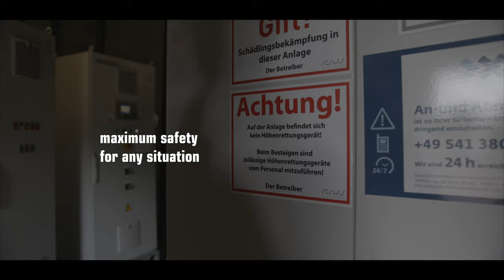SKYLOTEC - FIRST PERSONAL, FULLY AUTOMATIC SELF-EVACUATION DEVICE ON THE MARKET: DEUS ONE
The DEUS ONE is a personal, fully automatic self-evacuation device. The very small, handy format offers intuitive operation in emergency situations and is ready-to-use due to its configuration with rope and steel carabiners. Without any necessary additional intervention in the abseiling process, even injured or unconscious persons arrive safely on the ground. The extremely compact and lightweight hybrid rope is only 5.5mm thick and heat-resistant up to 450°C. The set is maximally protected from moisture in a Sealpac packaging and can thus achieve a 15-year service life. All components are packed very practically in a compact, protective bag with adjustable straps, making it easy to take to any workplace.

• the smallest, fully automatic self-evacuation device on the market
• compact to carry on the person
• user weight range: 60kg -140kg